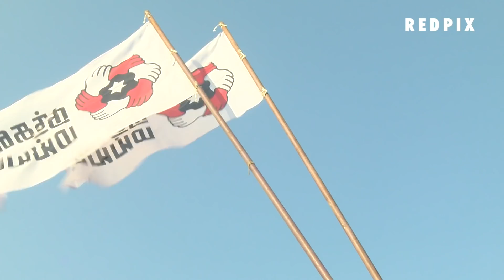Elections 2019: Kamal Haasan campaign in north chennai, DMK,ADMK are corrupted tamil news live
Elections 2019: Kamal Haasan campaign in north chennai, Reveals DMK,ADMK are  corrupted tamil news live

 Makkal Needhi Maiam founder and actor Kamal Haasan on Wednesday set off on his maiden election campaign trail for the Lok Sabha election and bypolls to 18 Assembly seats in Tamil Nadu.

Beginning the campaign from Chennai North Lok Sabha constituency, Mr. Haasan, who is projecting himself as an agent of political change, sought to convey the message that he was different by asking the candidate, Mouriya, to speak on the problems and solutions for each area.

Kamal Haasan started the campaigning for Makkal Needhi Maiam (MNM) candidate. Kamal Haasan in his speech said MNM will give water, a corruption-free government, and generate jobs.